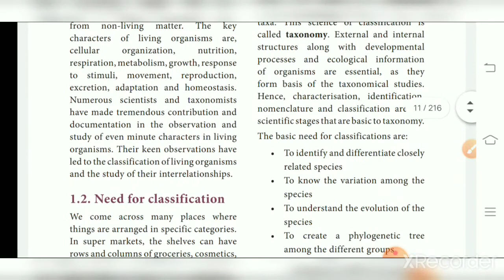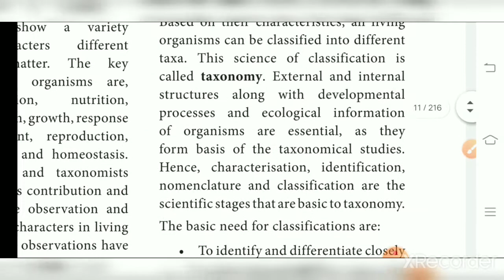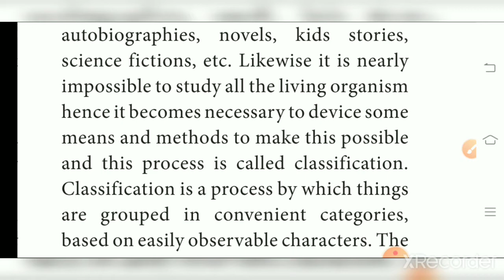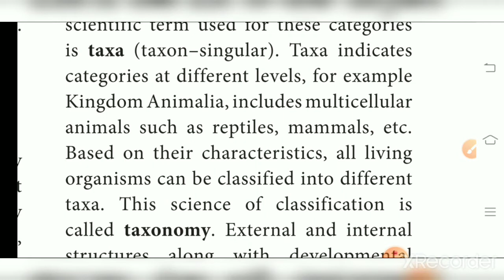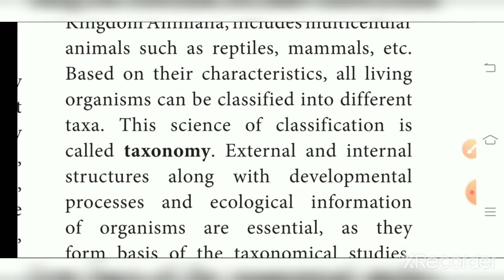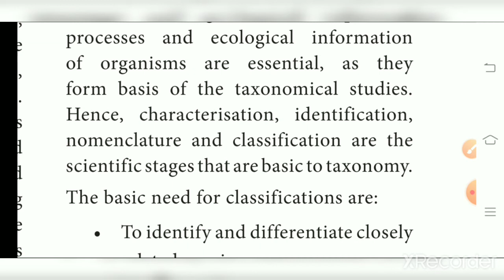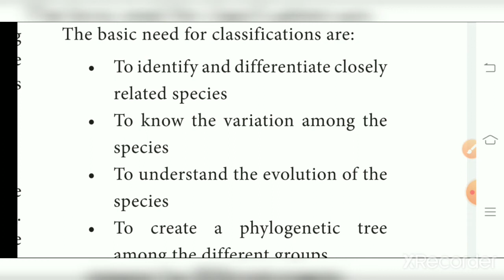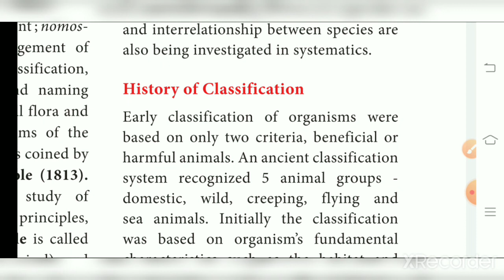TNSCERT- Class 11 - Zoology /The Living World /Part 2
In this video, "The Living world " from class 11 Zoology is explained in tamil.